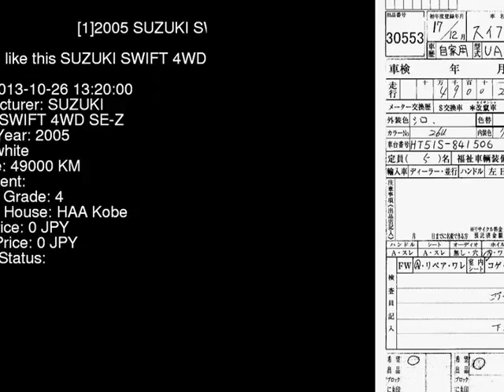2005 SUZUKI SWIFT 4WD_SE-Z HT51S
the Authority on JDMs since 2007!  . Details on this car from auction in Japan